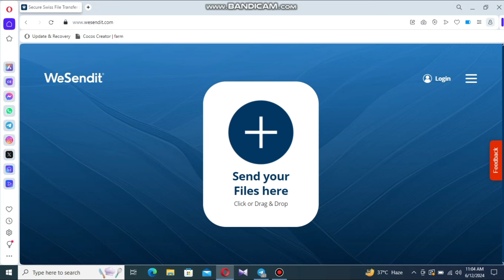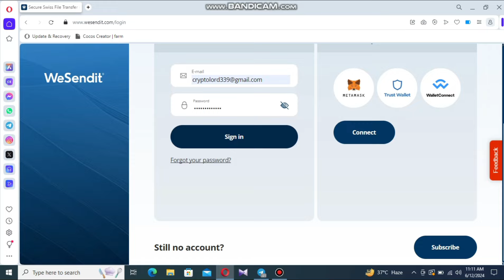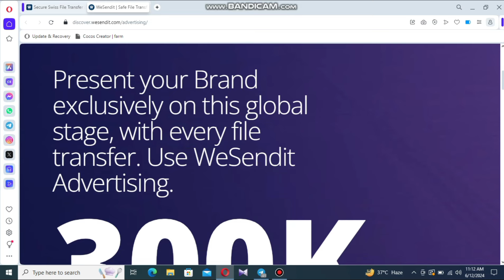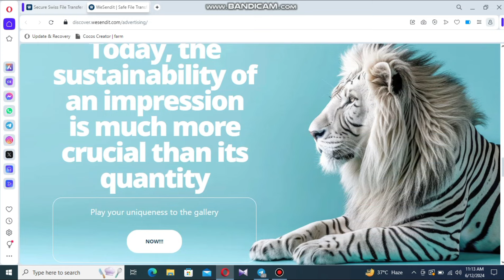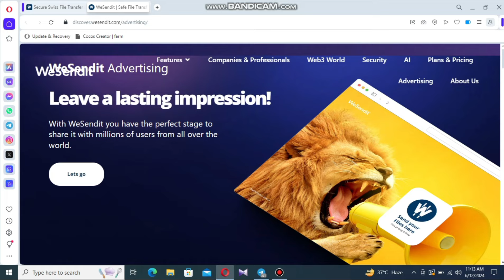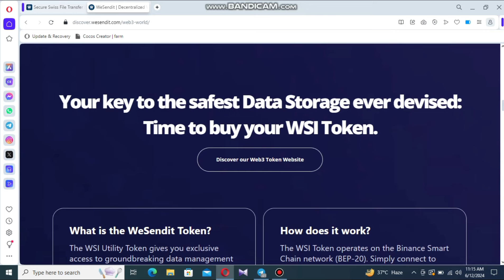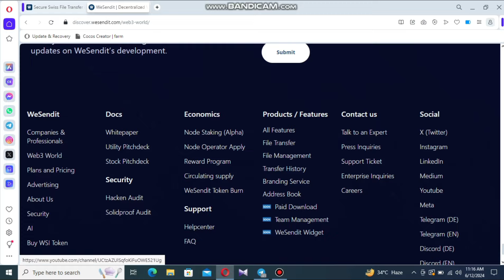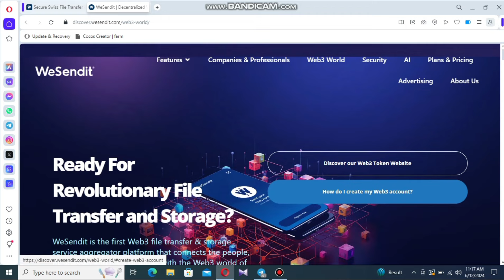New Decentralized platform| WESENDIT FULL REVIEW IN THIS VIDEO SEND website for free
From gemspromoter  Youtube Channel. I'm Mahira Founder of the channel. Now On this Channel, I told about real online earning tips gaming projects NFTs sites exchanges  blogs gaming project and latest updates about all earnings sites.
[{( Owner Info )}]